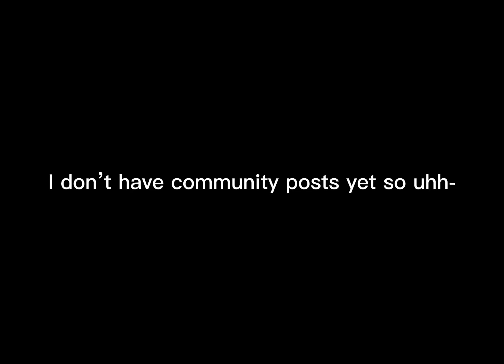Masked Singer Uk Seasons 1-3 tier list except I’m biased